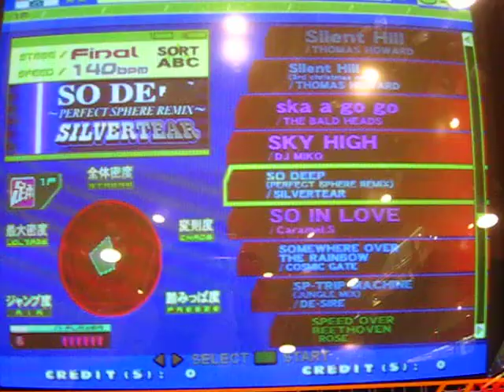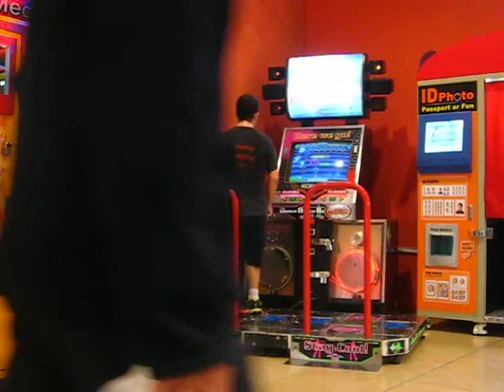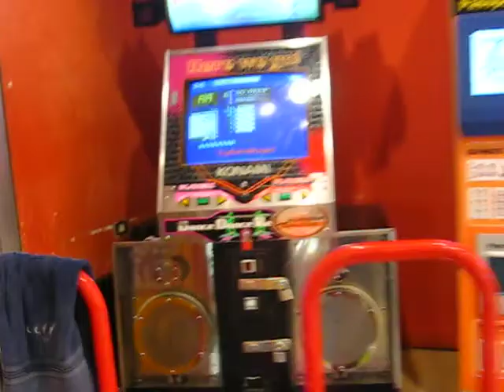IDDR - Ronko (Me) on So Deep, Maniac, Double